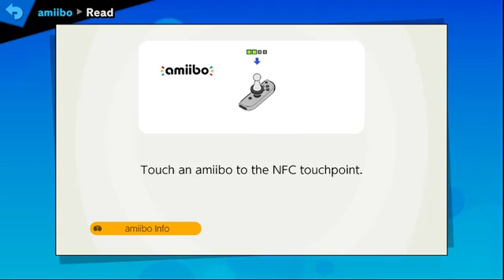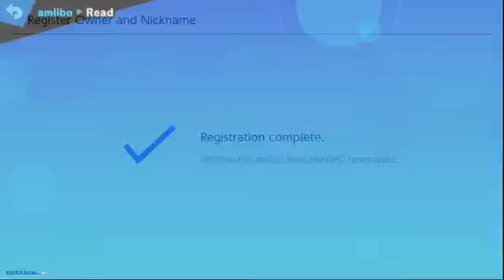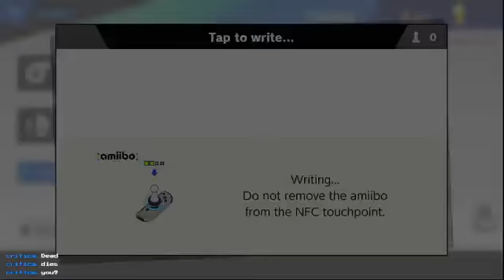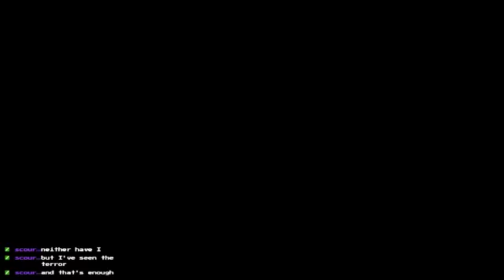The Captain Trains His Ice Climbers Amiibo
Child Abuse, No Excuse!
Song used in the intro:
Artist: Starship Amazing
Song: Funky Boy in Robo World
Album: Ruby Dagger